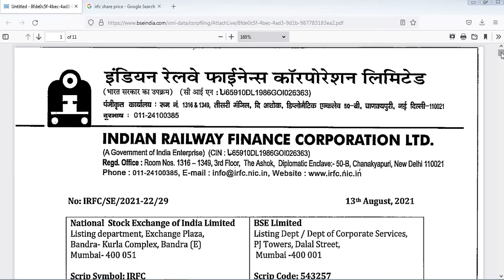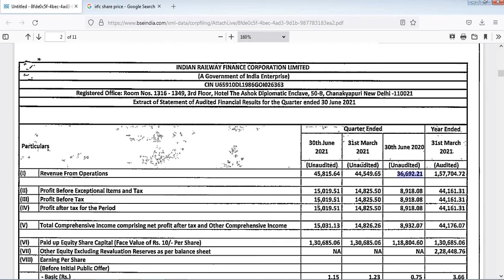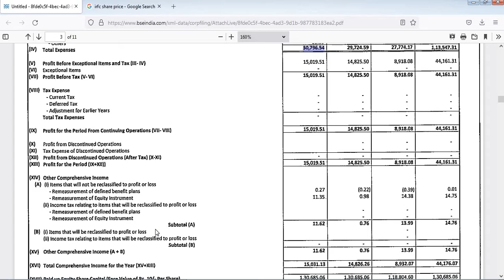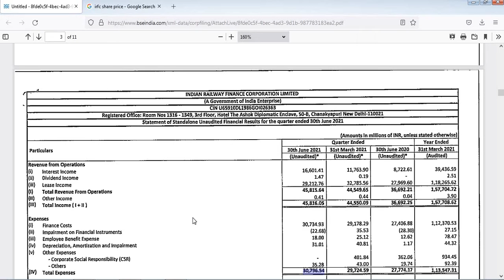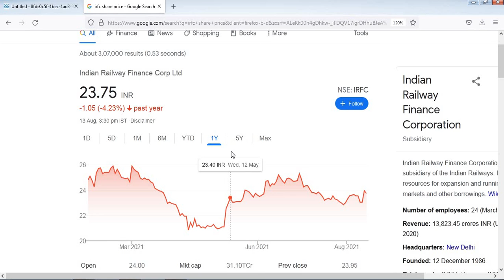Irfc Share Latest News | Buy Now | Irfc Q1 Result | 100% Profit | Irfc Stock Latest news | Target ?